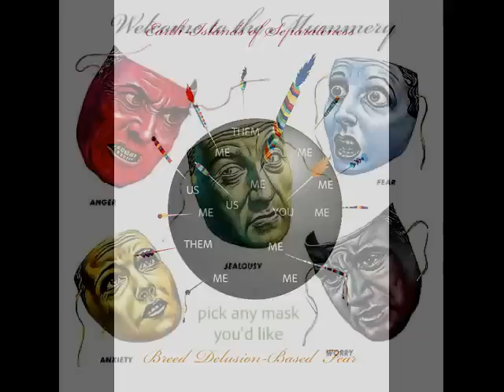THERE IS ONLY ONE TRIBE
home slide show for friends